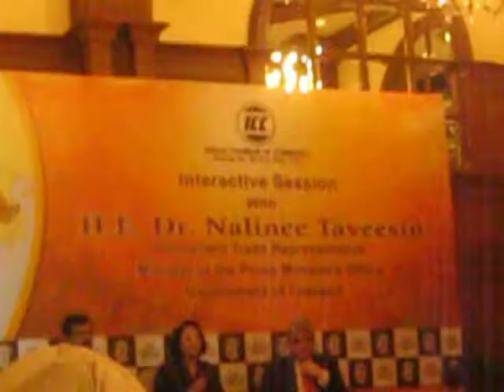Religiant H.E. Dr. Nalinee Taveesin,Minister at the Prime Minister's Office, Govt. Of Thailand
Interactive Session  with H.E. Dr. Nalinee Taveesin, Permanent Trade Representative, Minister at the Prime Minister's Office, Govt. Of Thailand on 15th March 2013 at 12.00 noon at The Taj Bengal, Crystal Room , Kolkata.